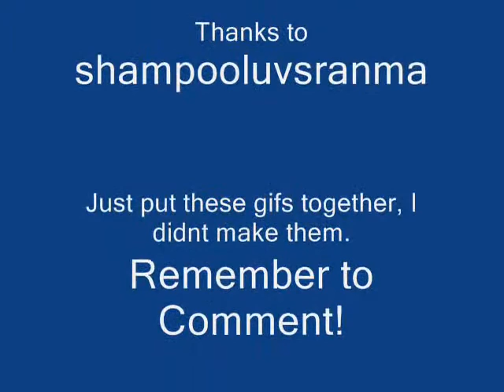Ranma Everytime We Touch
I LOVE this video I made. well, of course I love it, Ukyo's my favorite charater!!! Once again, thanks to Secratary, Life, and Exicutioner!!! Comment and enjoy!